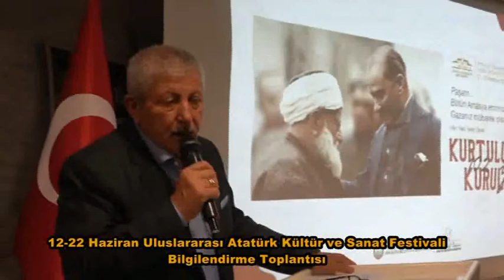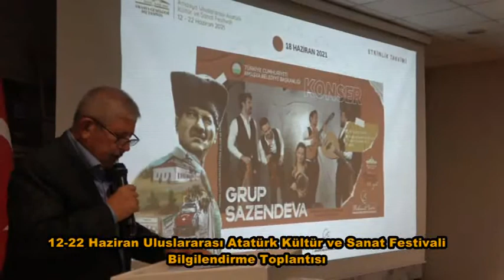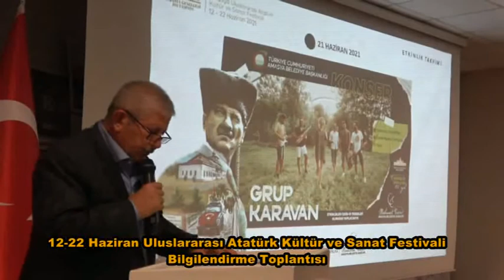12 22 Haziran Festival Bilgilendirme Toplantısı Haziran 2021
12-22 Haziran Atatürk Kültür ve Sanat Festivali Programı Bilgilendirme Toplantısı